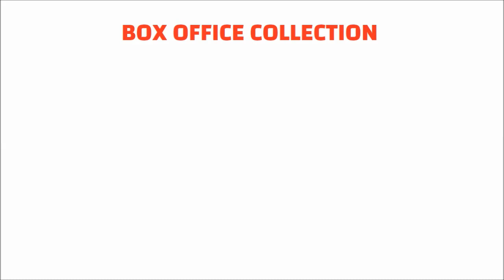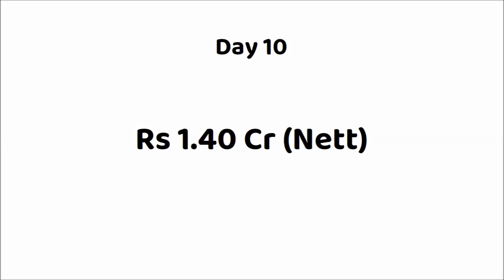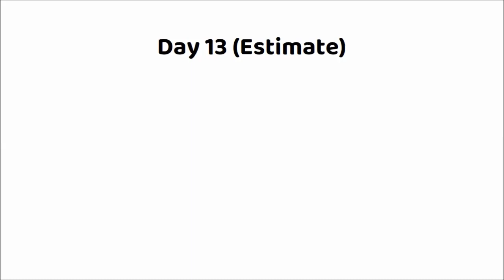Garudan Malayalam Movie 13 Days Box Office Collection | Suresh Gopi | Biju Menon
Movie: Garudan (2023)
Star Cast: Suresh Gopi, Biju Menon & Others
Director: Arun Varma
Producer: Listin Stephen